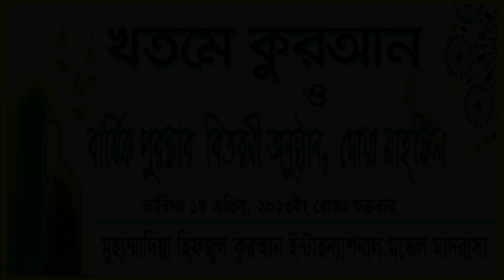কুরআন ছবক নিচ্ছেন মুহাম্মাদিয়া হিফজুল কুরআন ইন্টারন্যাশনাল মডেল মাদরাসার ছাত্ররা । Education Video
Students of Muhammadiya Hifzul Quran International Model Madrasah reciting Quran